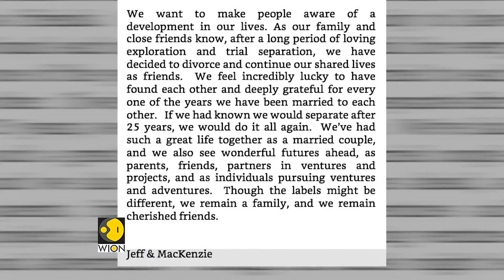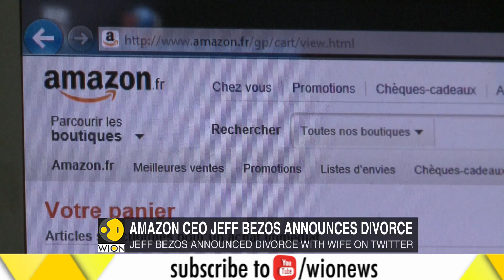World's richest man to lose his title?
Billionaire Jeff Bezos, founder and chief executive of Amazon.com, and wife MacKenzie Bezos are divorcing after 25 years of marriage, the couple said in a joint statement on Twitter